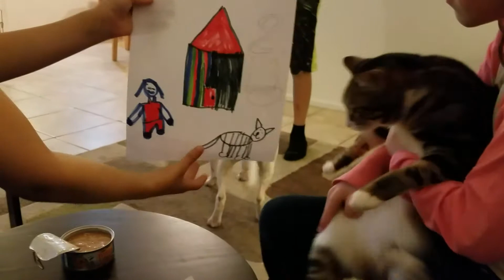Happy birthday to CiCi cat